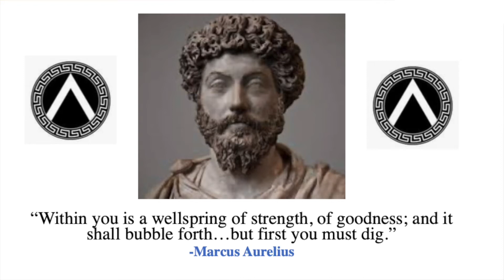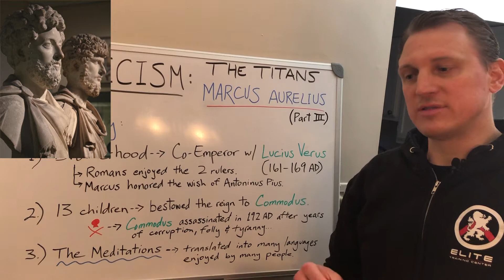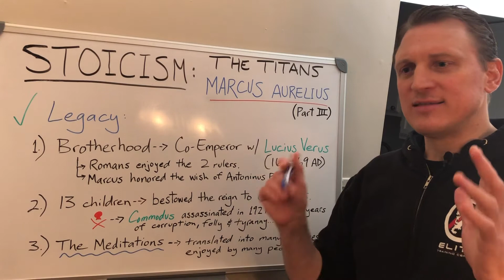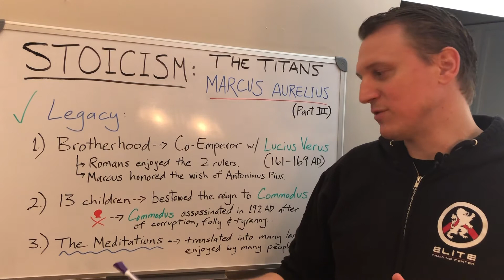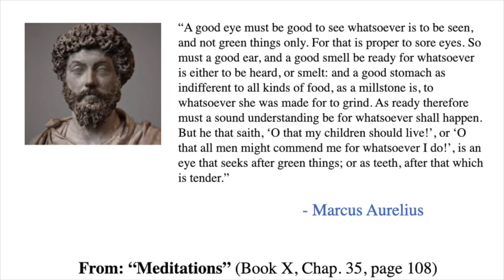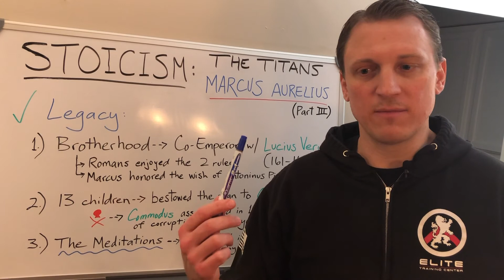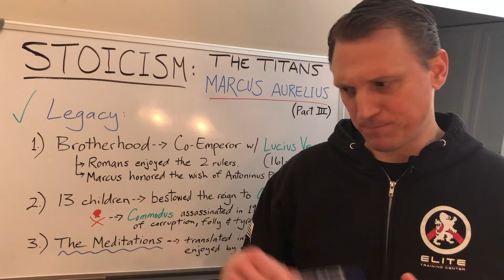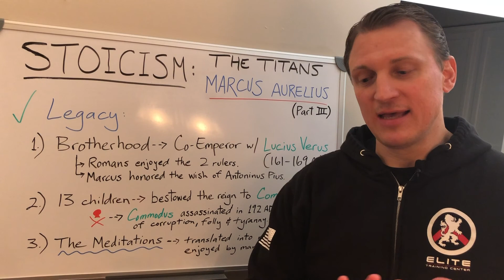STOICISM: Marcus Aurelius (Part 3)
In this final episode dedicated to the stoic titan, Marcus Aurelius, I discuss the lasting legacy the philosopher king left on the world and what his impact did for stoicism beyond the ancient world. And sadly, how Marcus's death ended the age of the 5 Good Emperors along with the end of the Nerva-Antonine Dynasty with the ignominious demise of his son Emperor Commodus shortly thereafter.

Once more, I conclude the later half of the video with 3 chosen readings from the "Meditations"; the greatest legacy of Marcus Aurelius and one of the most widely known legacies of any ruler in Rome's history.